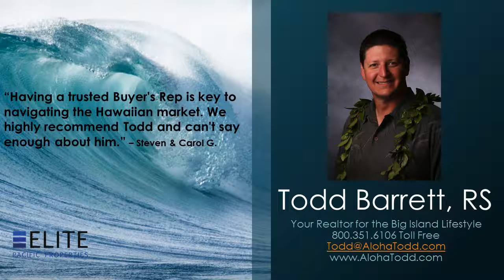75-6106 Alii Drive, #216 Big Island Oceanfront Condos for Sale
75-6106 Alii Drive, #216 Big Island Oceanfront Condos for Sale - Call Todd at Direct, OR, Toll Free - Kona By The Sea is one of the most popular oceanfront Kona condo complexes for both living and vacation rentals on the Big Island of Hawaii. This unit is definitely priced to sell!  One Bedroom and 2 Full bathrooms, fully furnished with nice upgrades throughout. This is one of the largest 1-Bedroom units on Alii Drive, 919 SqFt plus a 150 SqFt lanai. Beautiful grounds, extremely well cared for inside and out. Kona by The Sea offers owners and guest a private sandy beach, oceanfront pool and hot tub, as well as an oceanfront BBQ facility. New elevators, fresh painted exterior, covered parking and central AC round out this well-maintained property. Kona By The Sea is a pet friendly and non-smoking complex too.